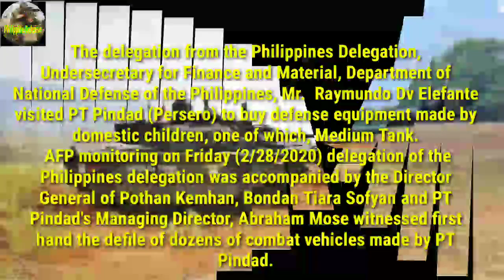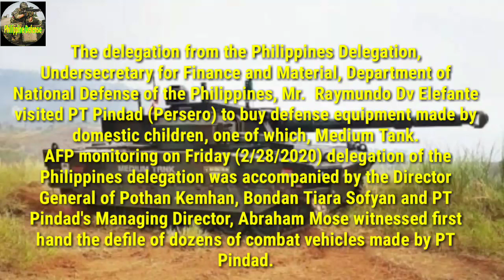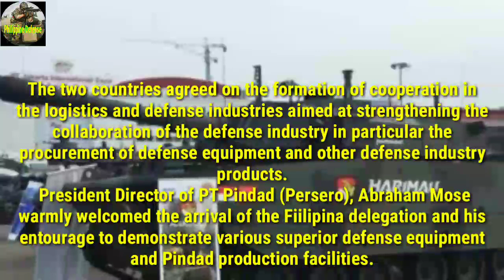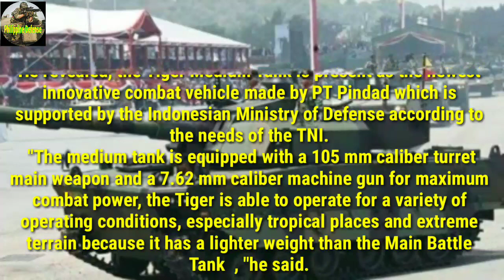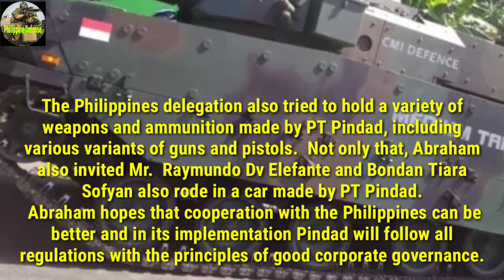PH interested in Tiger Tanks Made in Indonesia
The delegation from the Philippines Delegation, Undersecretary for Finance and Material, Department of National Defense of the Philippines, Mr.  Raymundo Dv Elefante visited PT Pindad (Persero) to buy defense equipment made by domestic children, one of which, Medium Tank.

 AFP monitoring on Friday (2/28/2020) delegation of the Philippines delegation was accompanied by the Director General of Pothan Kemhan, Bondan Tiara Sofyan and PT Pindad's Managing Director, Abraham Mose witnessed first hand the defile of dozens of combat vehicles made by PT Pindad.

 Raymundo Dv Elefante saw first hand the combat vehicle made by PT Pindad.  From the start of the Komodo 4x4 Missile Launcher, Water Canon, Anoa 6x6 Mortar and APC Sanca 4x4 Mine Resistance.

 The delegation from the Philippines delegation was also amazed when they saw a combat vehicle called the Tiger or Medium Tank.  Unlike previous combat vehicles, PT Pindad immediately showed the ability of these combat vehicles that can go on various fields in Medan, from Medan uphill, downhill, tilted, watery and even rocky.